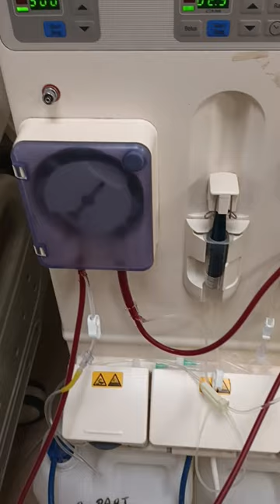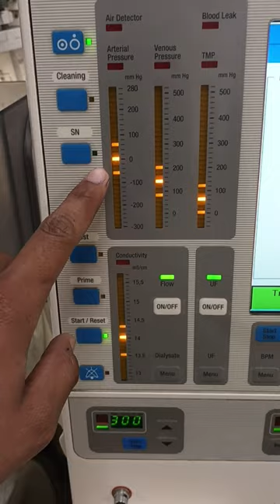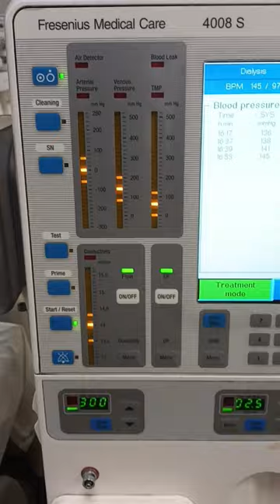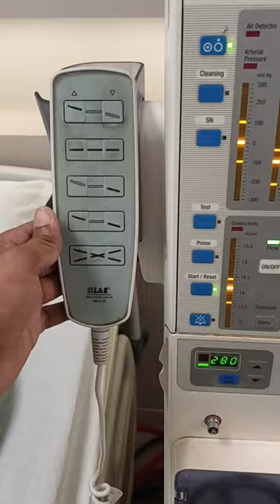Hemodialysis Vlog 💉| Kidney Failure Patient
In hemodialysis, a machine filters wastes, salts and fluid from your blood when your kidneys are no longer healthy enough to do this work adequately. Hemodialysis (he-moe-die-AL-uh-sis) is one way to treat advanced kidney failure and can help you carry on an active life despite failing kidneys.

When is dialysis needed?

You need dialysis if your kidneys no longer remove enough wastes and fluid from your blood to keep you healthy. This usually happens when you have only 10 to 15 percent of your kidney function left. You may have symptoms such as nausea, vomiting, swelling and fatigue. However, even if you don't have these symptoms yet, you can still have a high level of wastes in your blood that may be toxic to your body. Your doctor is the best person to tell you when you should start dialysis.

How does hemodialysis work?

Hemodialysis is a procedure where a dialysis machine and a special filter called an artificial kidney, or a dialyzer, are used to clean your blood. To get your blood into the dialyzer, the doctor needs to make an access, or entrance, into your blood vessels. This is done with minor surgery, usually to your arm.